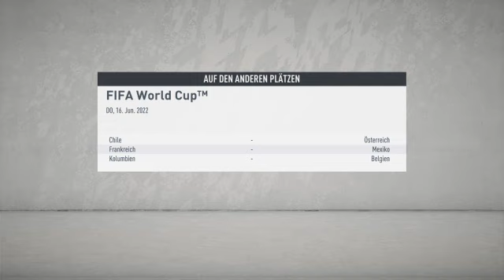mal was anderes (PS4)